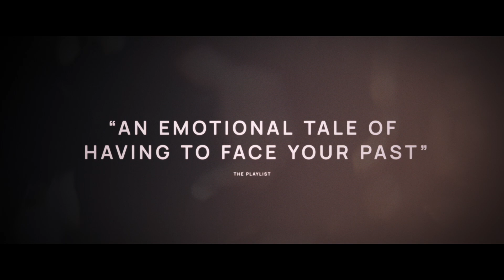202305 美国电影 US Movie : Prisoner s Daughter 囚犯之女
The movie tells the story of Max, a "problematic father" serving a sentence, who is diagnosed with terminal cancer. The court offers him a deal that he can spend the rest of his life at home if his daughter signs off on it. Max, who has a history of violent crimes, feels guilty towards his daughter and wants to make the biggest amends in his last few months of life for her and his grandson. This is a family-themed film with a slight touch of emotional intensity but an overall heartwarming tone. I'm used to seeing Kate in her paralyzing, super strong female character role in "Black Night Legend," but in this movie, she appears simple, with a healthy complexion, and there's a slight difference between her character and her stunning self. Her deep voice, while speaking in American English, still retains a hint of her previous British accent.

电影讲述了在服刑的“问题父亲” max被查出患有癌症晚期， 法院监狱给了他“只要女儿签字，就能回家度过余生”的offer
Max一生暴力犯罪无数，自觉对女儿问心有愧，想用生命最后几个月对女儿已经外孙做出最大弥补。
这是一部家庭为主题的有一点点虐，但是主基调温馨电影。
我习惯了Kate 在黑夜传说里面瘫属性超级打女的人设，这部里她打扮朴素肤色健康，角色和她本人的惊艳略有差距。 她低沉的嗓音操起美音还是略有一点以前英音痕迹